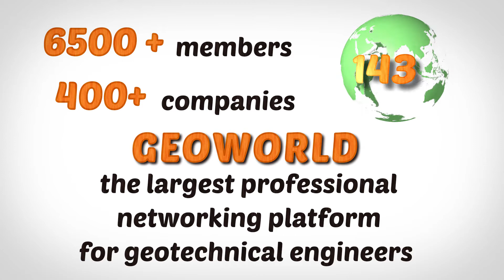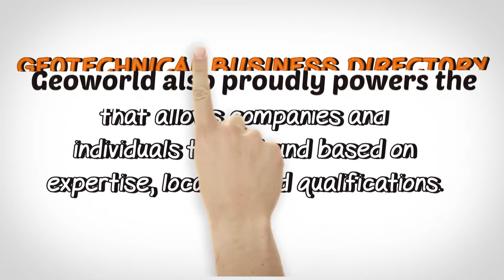GEOWORLD REDESIGN VIDEO 2017!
GeoWorld , the largest professional networking site for geotechnical engineers and associated fields rolled out its new platform design and interface!
Here is a quick video explaining all the changes that have taken place in GeoWorld. The new platform offers an improved interactive experience, and many features specifically of interest to geotechnical engineers!
Join the biggest Geotechnical community and become Geo-Social today!